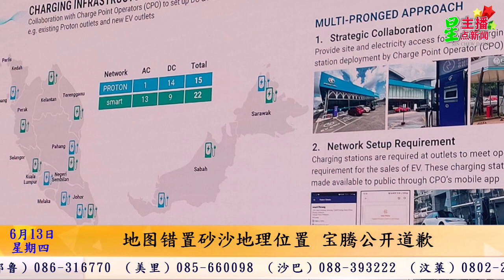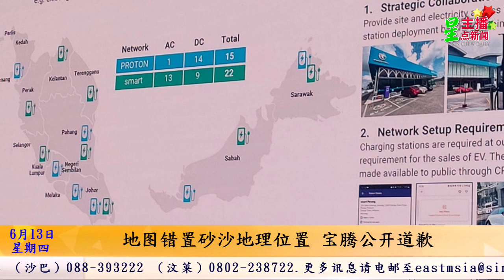星主播点新闻 6月13日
★地图错置砂沙地理位置 宝腾公开道歉
★网络文章诽谤砂总理 砂警接5报案 开档调查
★诗巫保元行壁画遭破坏 刮破油漆砸坏木椅
★法米：Meta与MCMC合推网安 “13岁以下需验证年龄”